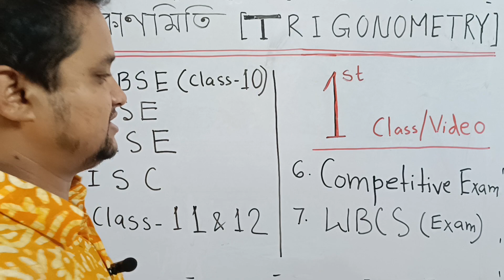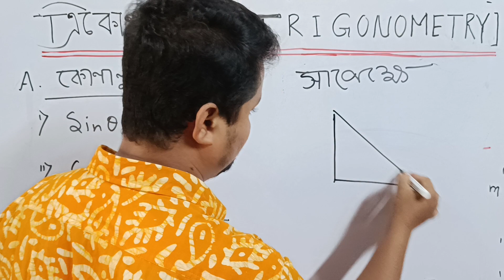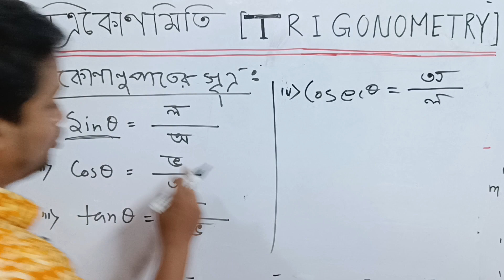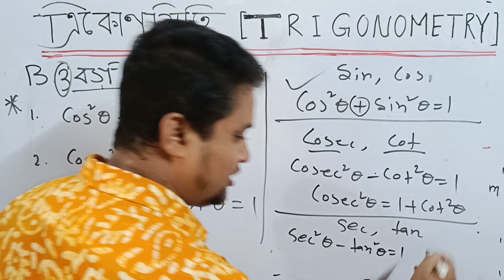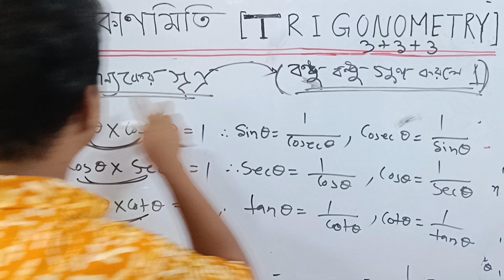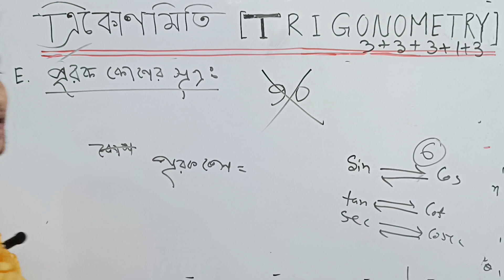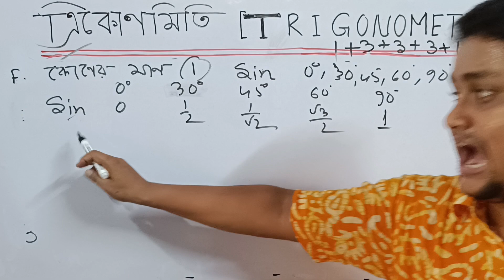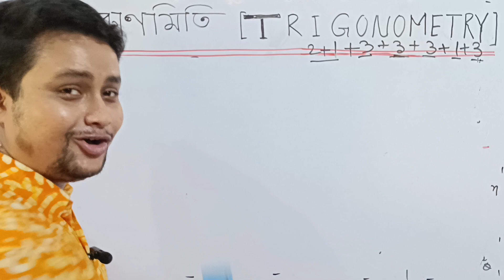Trigonometry 1st Class/Video, WBCS, Competative Exam, For all, Class-10,Number of formulae -16.(RD)